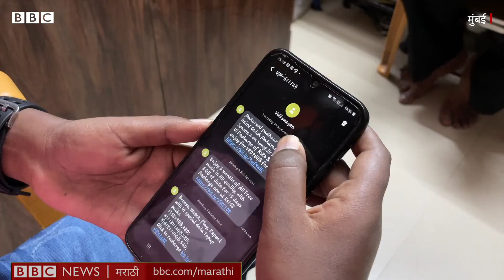Diabetes Insulin Treatment बंद केल्याने अभिजीतची दृष्टी अधू कशी झाली?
अभिजीतची उजव्या डोळ्याची दृष्टी 70 टक्के गेलीये. तर डाव्या डोळ्याने फक्त 50 टक्के दिसतं. कारण, त्याने इन्सुलिन'ला कंटाळून, पर्यायी उपचार पद्धतीची मदत घेतली आणि इन्सुलिन बंद केलं.  मधुमेहतज्ज्ञ सांगतात, इन्सुलिन टाईप-१ मुलांच्या जगण्याचा अविभाज्य भाग आहे. पण अनेक अशास्त्रीय दाव्यांना बळी पडून काही रूग्ण चुकीचे उपचार घेतात.
रिपोर्ट- मयांक भागवत
शूट- शार्दुल कदम
व्हीडिओ एडिट- अरविंद पारेकर
निर्मिती- प्राजक्ता धुळप